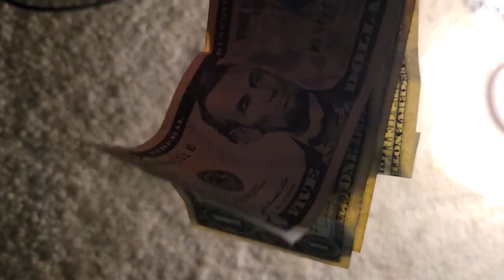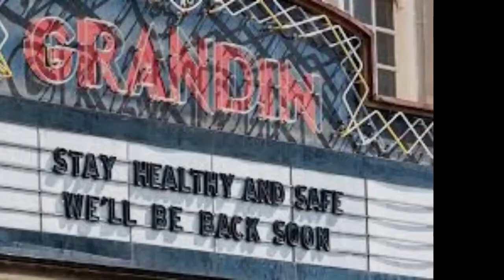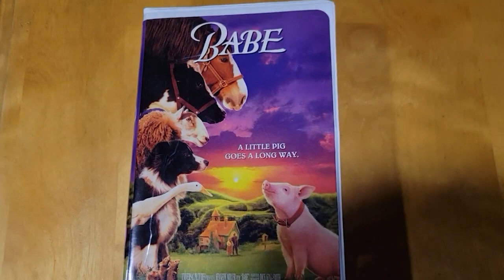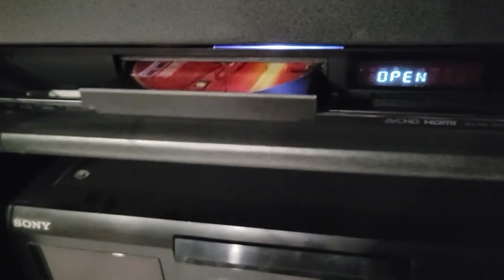Movie Theaters Closing Down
An Austin theater closing down reveals things about our current state of theatrical experience.